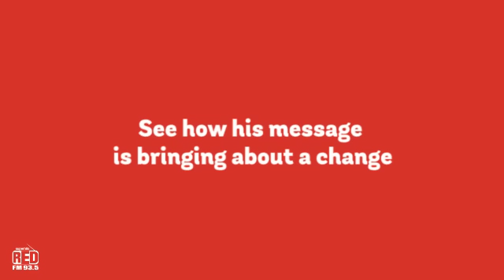Girls Take Up Self Defence After Akshay Kumar's Appeal | KaanPhaad Abhilash